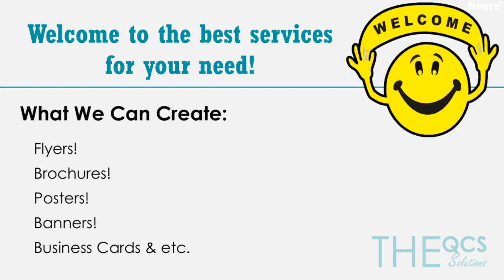Design professional web banner headers covers - Best Web Banners service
Link to this gig:
Design professional web banner headers covers Special discount
Best cheap Web Banners Service
FOR $ 5 YOU GET:One sided FlyerUnlimited revisionsJPEG file
FOR $ 10 YOU GET:One sided Flyer with custom measurementsUnlimited revisionsJPEG & PDF Ready to print file (with 6mm bleeds all around)
FOR $ 20 YOU GET:Double sided Flyer with custom measurementsUnlimited revisionsJPEG & PDF Ready to print file (with 6mm bleeds all around)

FOR $ 10 EXTRA YOU GET:PSD/AI Editable FileAll Layers used in the projectAll fonts used in the project